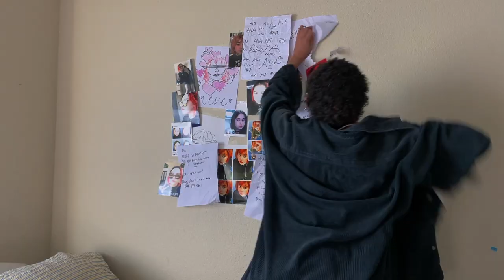Crying in a Bathroom Stall - Dyke Drama (music video by Savvy Rodriguez)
This is my most recent work. All credits to Dyke Drama, I love them so much and I hope if they ever see this that they like it! I worked on all of this on my own, although thank you to those who offered me support and advice when I felt insecure. Thank you to Reili Parkinson for playing a great stalker, Madi Tovarez for playing the perfect love interest, and Malena Cordova for playing an amazing best friend. Hope you all enjoy! (Finished in Feb. 2021)